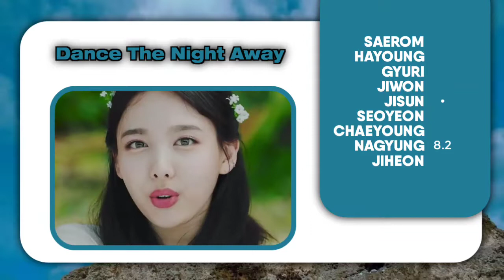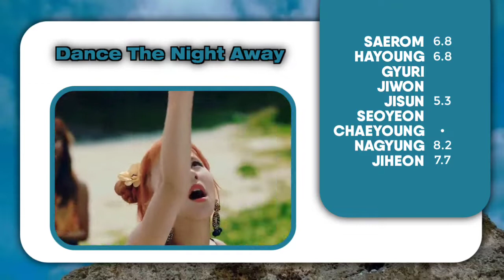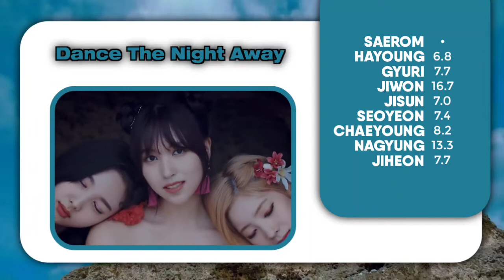[ Layout Test ] How Would Fromis_9 Sing Dance The Night Away (Fromis_9) // Line Distribution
DID YOU LIKE THIS VIDEO, HOPE YOU LIKE IT!!

APPS THAT WERE USED,

**INTRO**
-KINEMASTER

-PICSART
-PIXELLAB

-KINEMASTER

ARTIST: **Twice**
SONG : **Dance The Night Away**

**I am sorry if it's not accurate,please correct me if I made any mistakes**

love y'all and stay safe!!